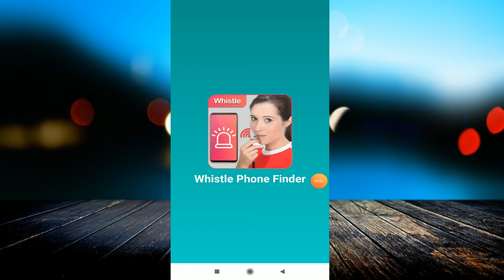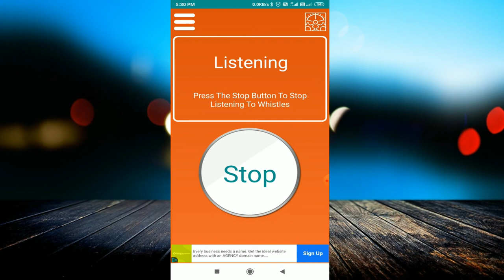एक सीटी बजाते ही खोया हुआ फोन मिल जायेगा | (Whistle Phone Finder)How To Find Your Phone With Whistle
linked site.